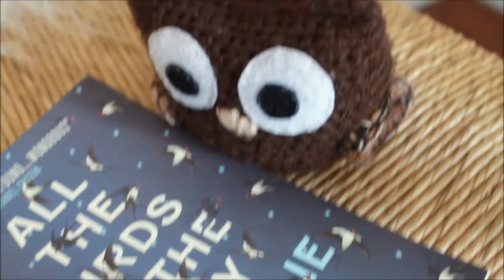EXPLOSIONS IN MY MIND | April 2017 Wrap-up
In which I talk about the books I read in April.

Books:
THE PRINCESS SAVES HERSELF IN THIS ONE by Amanda Lovelace
THE BOY ON THE BRIDGE by M.R. Carey
ALIAS GRACE by Margaret Atwood
MY LIFE HAD STOOD A LOADED GUN by Emily Dickinson

What's that owl doing there?